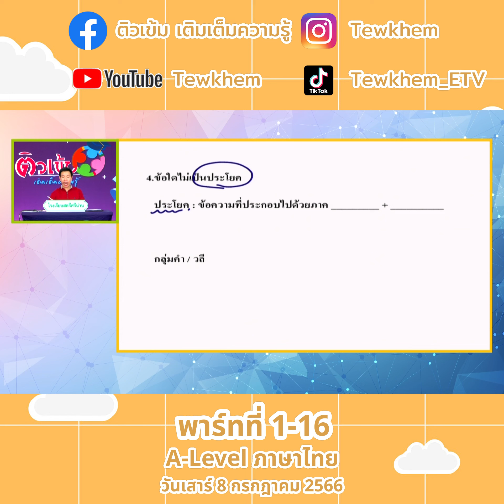A level ภาษาไทย 8 กรกฎาคม 66 พาร์ท 1 ตอนที่ 16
A level ภาษาไทย 8 กรกฎาคม 66 พาร์ท 1 ตอนที่1
A level ภาษาไทย 8 กรกฎาคม 66 พาร์ท 1 ตอนที่ 2
A level ภาษาไทย 8 กรกฎาคม 66 พาร์ท 1 ตอนที่ 3
A level ภาษาไทย 8 กรกฎาคม 66 พาร์ท 1 ตอนที่ 4
A level ภาษาไทย 8 กรกฎาคม 66 พาร์ท 1 ตอนที่ 5
A level ภาษาไทย 8 กรกฎาคม 66 พาร์ท 1 ตอนที่ 6
A level ภาษาไทย 8 กรกฎาคม 66 พาร์ท 1 ตอนที่ 7
A level ภาษาไทย 8 กรกฎาคม 66 พาร์ท 1 ตอนที่ 8
A level ภาษาไทย 8 กรกฎาคม 66 พาร์ท 1 ตอนที่ 9
A level ภาษาไทย 8 กรกฎาคม 66 พาร์ท 1 ตอนที่ 10
A level ภาษาไทย 8 กรกฎาคม 66 พาร์ท 1 ตอนที่ 11
A level ภาษาไทย 8 กรกฎาคม 66 พาร์ท 1 ตอนที่ 12
A level ภาษาไทย 8 กรกฎาคม 66 พาร์ท 1 ตอนที่ 13
A level ภาษาไทย 8 กรกฎาคม 66 พาร์ท 1 ตอนที่ 14
A level ภาษาไทย 8 กรกฎาคม 66 พาร์ท 1 ตอนที่ 15